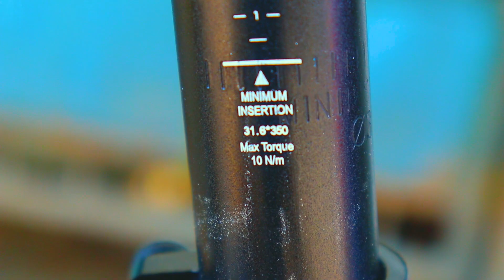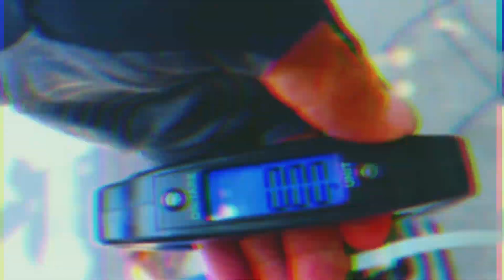AEROIC WARRIOR 580 2021 | SRAM | LATEST WARRIOR SERIES NG AEROIC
bike check natin nag latest mtb ng Aeroic ang warrior 580, mas sulit kaya ito sa warrior 550? gaano kaya kabigat??Lezzzgawwwww !

Contact # : ✅@Globe (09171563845 call and txt, viber, we chat)
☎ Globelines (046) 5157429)